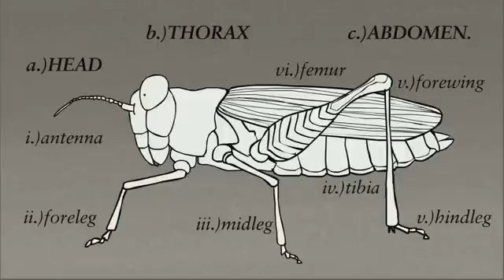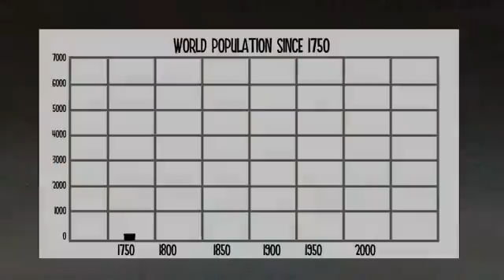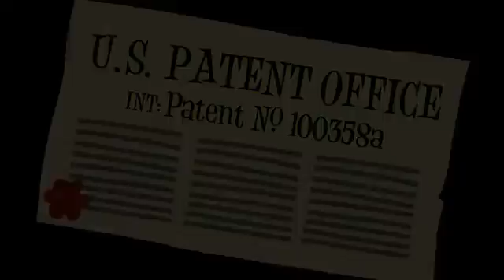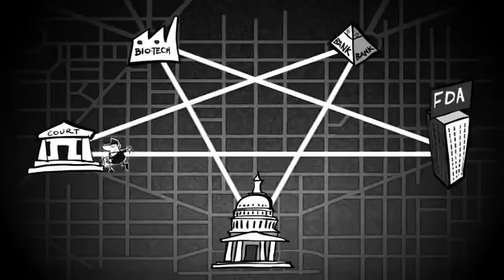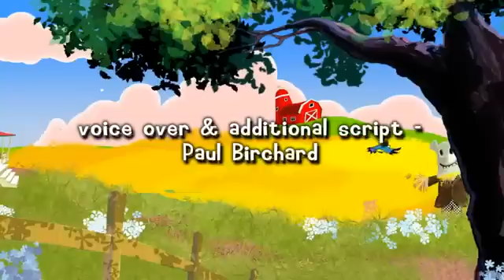GMO A Go Go! - The Truth about GMOs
Poor Johnny doesn't like "healthy" food. What could possibly
persuade him to eat all his "veggies"?

this new animated cartoon covers all the basics on why GMOs are dangerous.

Want to know more about GMOs and why they are a serious threat to not only mankind, but the environment and natural ecosystem as well? Then here are some excellent articles, websites and research links for you to have a look at and learn more!

But firstly, a brief introduction about what a GMO is, 5 reasons why we should avoid consuming them at all costs and some of the health risks GMOs pose.

A GMO (genetically modified organism) is the result of a laboratory process of taking genes from one species and inserting them into another in an attempt to obtain a desired trait or characteristic, hence they are also known as transgenic organisms. This process may be called either Genetic Engineering (GE) or Genetic Modification (GM); they are one and the same.

5 Reasons to avoid GMOs:

1. GMOs are unhealthy.
The American Academy of Environmental Medicine (AAEM) urges doctors to prescribe non-GMO diets for all patients. They cite animal studies showing organ damage, gastrointestinal and immune system disorders, accelerated aging, and infertility. Human studies show how genetically modified (GM) food can leave material behind inside us, possibly causing long-term problems. Genes inserted into GM soy, for example, can transfer into the DNA of bacteria living inside us, and that the toxic insecticide produced by GM corn was found in the blood of pregnant women and their unborn fetuses.

Numerous health problems increased after GMOs were introduced in 1996. The percentage of Americans with three or more chronic illnesses jumped from 7% to 13% in just 9 years; food allergies skyrocketed, and disorders such as autism, reproductive disorders, digestive problems, and others are on the rise. Although there is not sufficient research to confirm that GMOs are a contributing factor, doctors groups such as the AAEM tell us not to wait before we start protecting ourselves, and especially our children who are most at risk.

2. GMOs contaminate - forever.
GMOs cross pollinate and their seeds can travel. It is impossible to fully clean up our contaminated gene pool. Self-propagating GMO pollution will outlast the effects of global warming and nuclear waste. The potential impact is huge, threatening the health of future generations. GMO contamination has also caused economic losses for organic and non-GMO farmers who often struggle to keep their crops pure.

3. Genetic engineering creates dangerous side effects.
By mixing genes from totally unrelated species, genetic engineering unleashes a host of unpredictable side effects. Moreover, irrespective of the type of genes that are inserted, the very process of creating a GM plant can result in massive collateral damage that produces new toxins, allergens, carcinogens, and nutritional deficiencies.

4. Independent research and reporting is attacked and suppressed.
Scientists who discover problems with GMOs have been attacked, gagged, fired, threatened, and denied funding. The journal Nature acknowledged that a "large block of scientists...denigrate research by other legitimate scientists in a knee-jerk, partisan, emotional way that is not helpful in advancing knowledge." Attempts by media to expose problems are also often censored.

5. GMOs harm the environment.
GM crops and their associated herbicides can harm birds, insects, amphibians, marine ecosystems, and soil organisms. They reduce bio-diversity, pollute water resources, and are unsustainable. For example, GM crops are eliminating habitat for monarch butterflies, whose populations are down 50% in the US. Roundup herbicide has been shown to cause birth defects in amphibians, embryonic deaths and endocrine disruptions, and organ damage in animals even at very low doses. GM canola has been found growing wild in North Dakota and California, threatening to pass on its herbicide tolerant genes on to weeds.